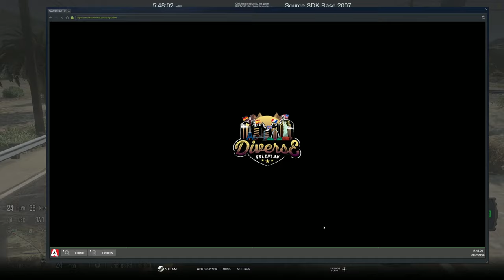Crazy Sandy Shores | Diverse Roleplay (DVRP) | GTA 5 RP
Welcome to another DVRP video! In today's video Crazy Sandy Shores | Diverse Roleplay (DVRP) | GTA 5 RP

1. Ensure you meet all joining requirements.
2. Read through our frequently asked questions before proceeding with an application.
3. Ensure you have joined the DVRP Fan Server.
4. Go to Joining Process
5. Fill out an application
6. Complete the application with your best effort, honesty, and ability. Ascertaining that you provide accurate personal information, select your selected department, and accept the disclaimers and rules.
7. Wait for a response via a public outrreach member. Then, you will receive information about an interview server and you will have access to a channel in the fan Discord (request-an-interview), where FTOs/FTAs will ping the accepted role when they are doing interviews.

Documents:
Conservancy